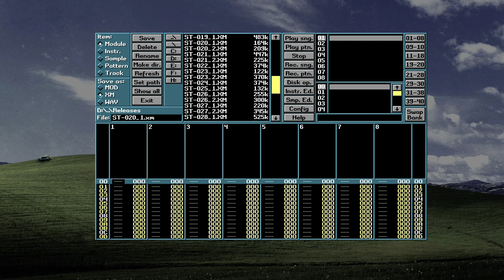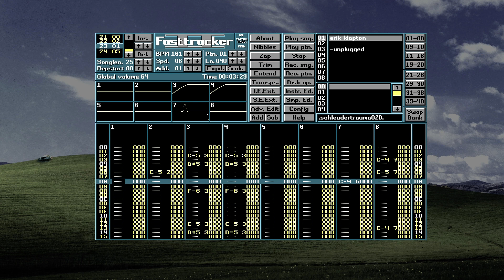erik klapton — unplugged | .schleudertrauma020.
"the artist is keen on being pronounced ährigg-ue karton."

ST-020_01.xm | ETA 1997